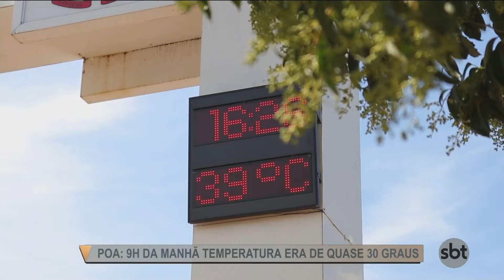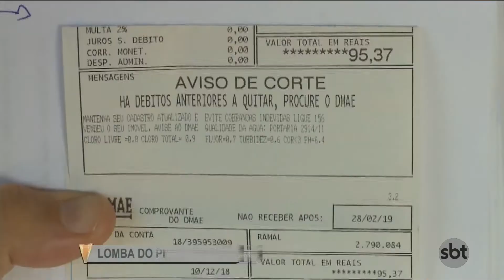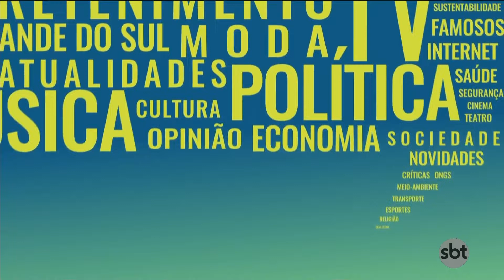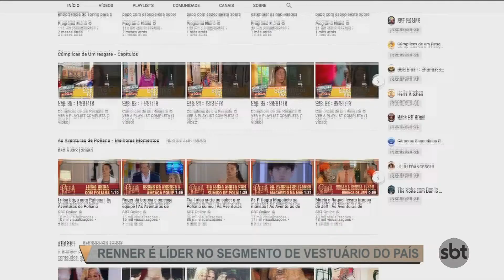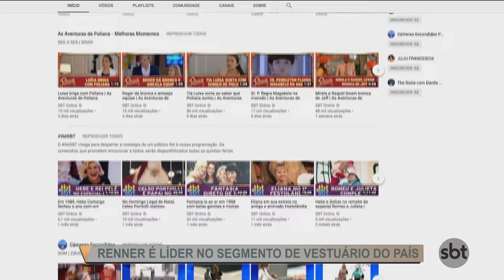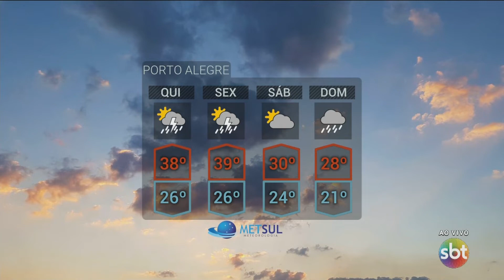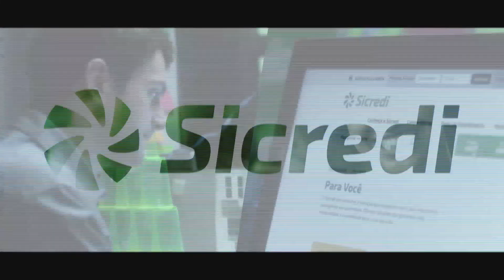SBT Rio Grande 2ª edição - 30/01/19 - programa completo